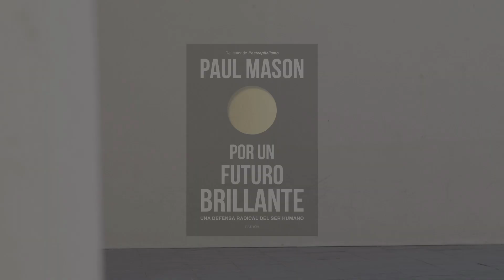Booktrailer “Por un futuro brillante” de Paul Mason | Ediciones Paidós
Paul Mason publica Por un futuro brillante, una defensa radical del ser humanos en estos tiempos que vivimos de distopía política.